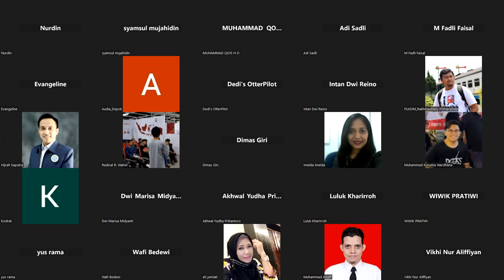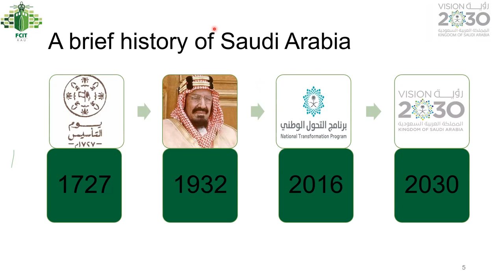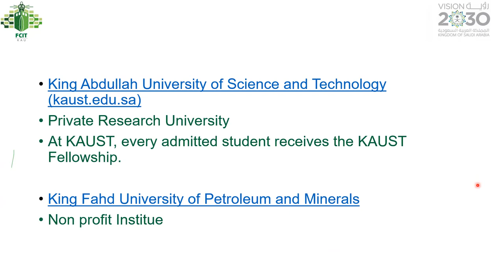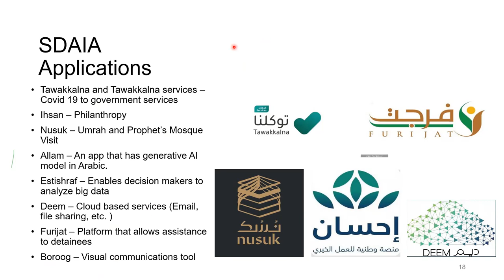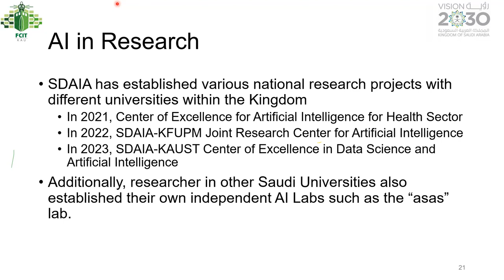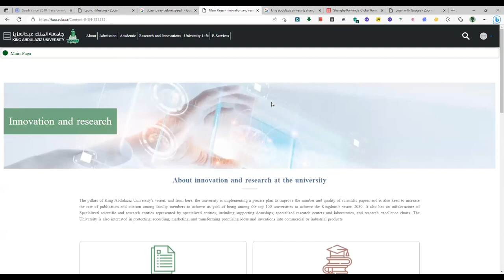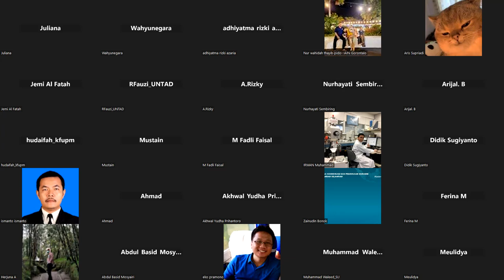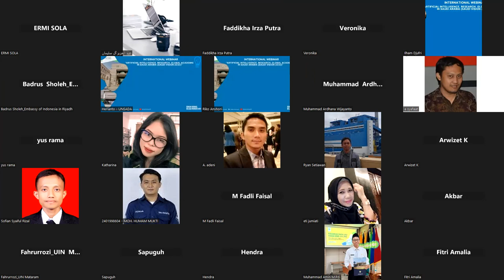(Saudi AI HD) Artificial Intelligence, Research, Global Academic in Saudi Arabia - Special Program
Artificial Intelligence or AI is seen as a crucial factor in modernizing the economy and building technological capabilities. AI has been recognized as a key pillar of Vision 2030 for KSA. Check for Full information on International Webinar.